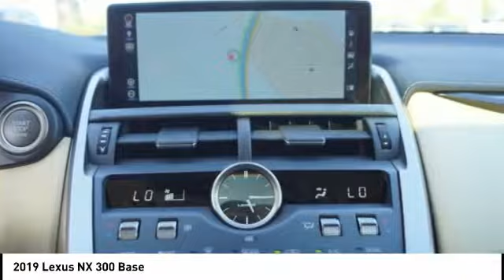2019 Lexus NX 300 for sale in Raleigh NC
2019 Lexus NX 300 for sale in Raleigh NC - Stock # 91753
Year: 2019
Engine: 2.0L I-4 cyl
Transmission: 6-Speed Automatic
MPG Range: 22/28
Exterior Color: Caviar
Interior Color: Creme
Address:
VIN: JTJYARBZ8K2150104